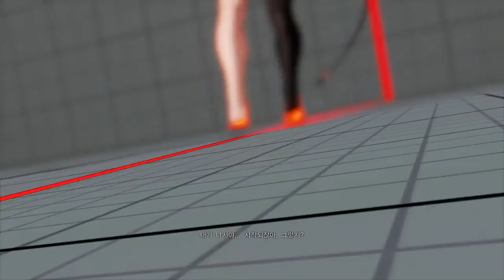던힐님과 라운지 3선x4 포이즌 (나) vs 주리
방송하고 계신분주에 주리가 반갑기도 하고 vs주리 전은
한번도 경험이 없다싶이 해서 대전요청 해봤습니다.